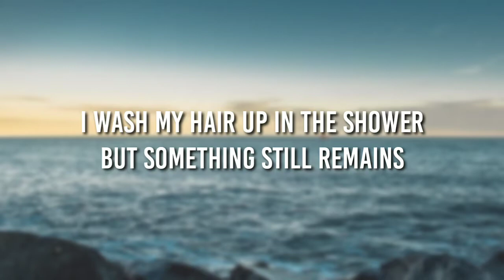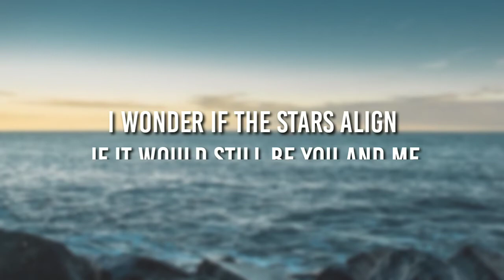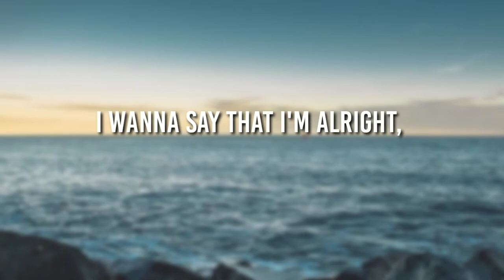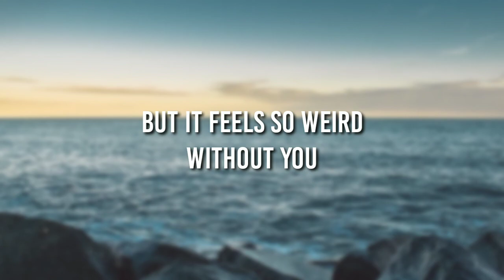Lauv - Dishes (Lyrics)